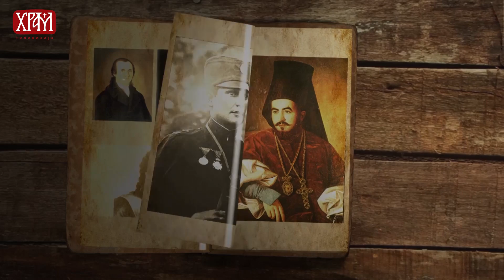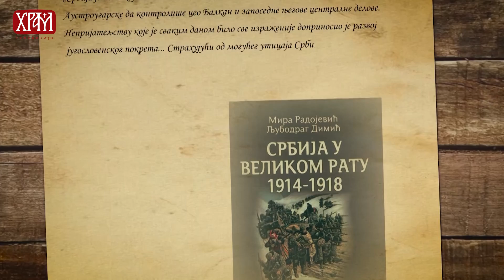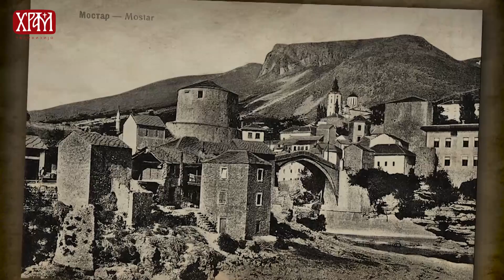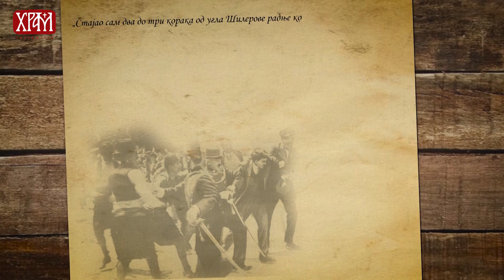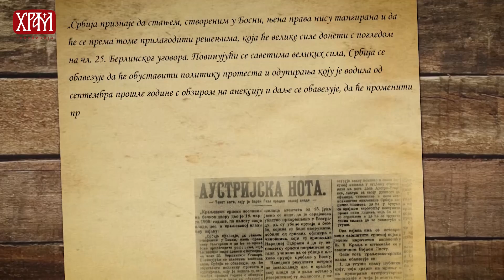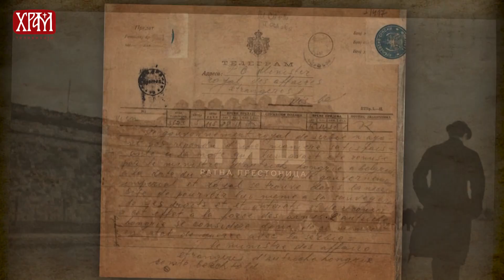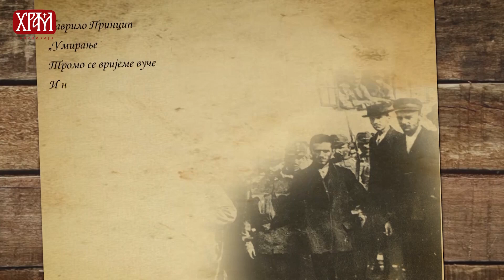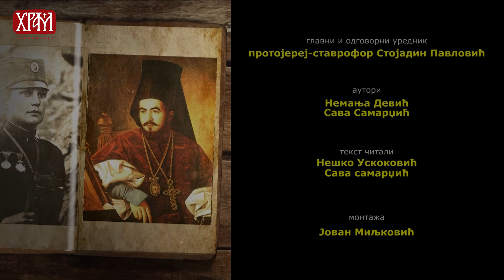Сарајево 1914 (Српска историјска читанка)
Aутори емисије: Немања Девић и Сава Самарџић